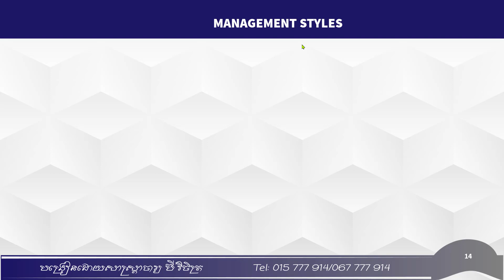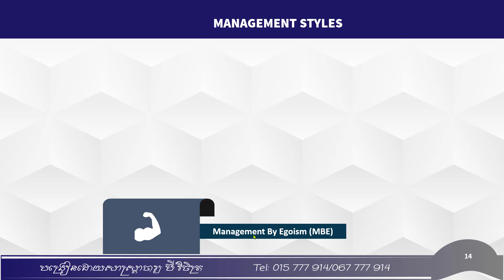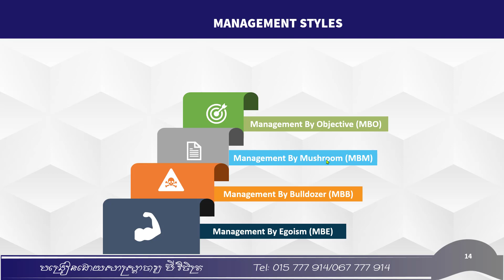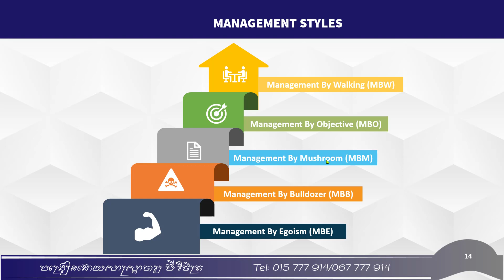រចនាបថ នៃការគ្រប់គ្រង (Management Styles)